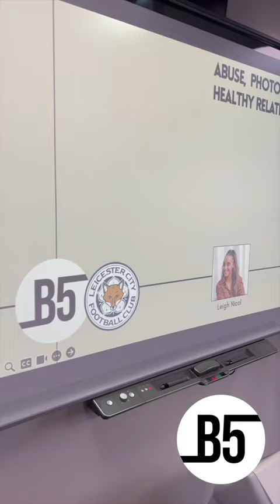B5 Consultancy / Leigh Nicol Video - Leicester City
Leigh Nicol of B5 Consultancy visits Leicester City to deliver a session to their girls' academy on Abuse, Photo Sharing and Healthy Relationships as part of the Diploma in Sporting Excellence Programme facilitated by Loughborough College